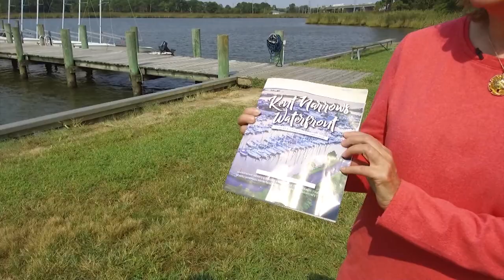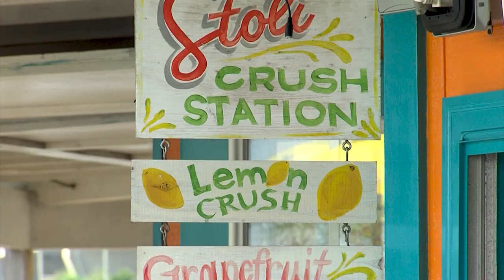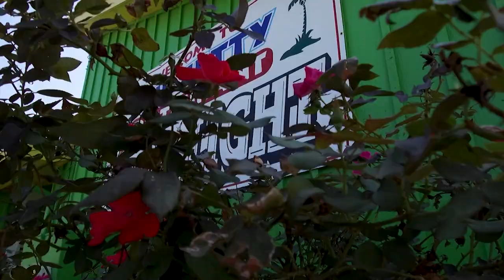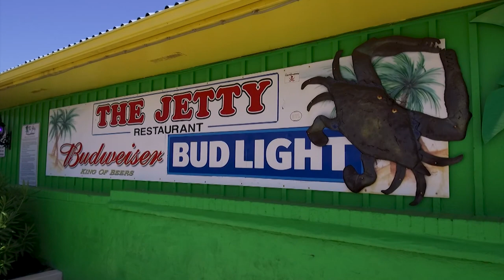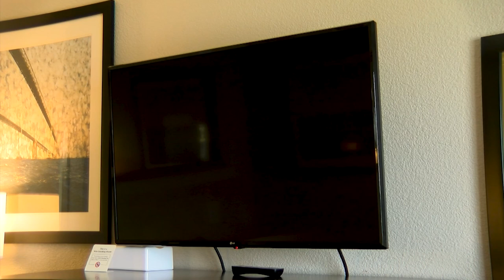Small Town Series Kent Narrows Pt 2